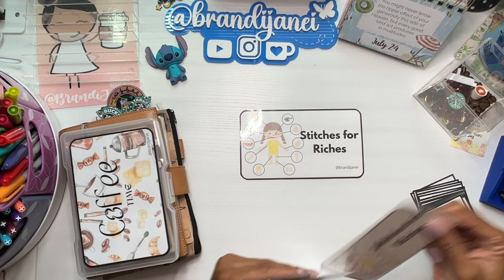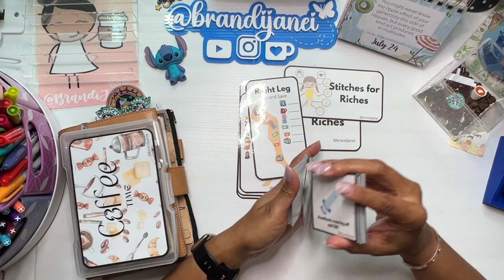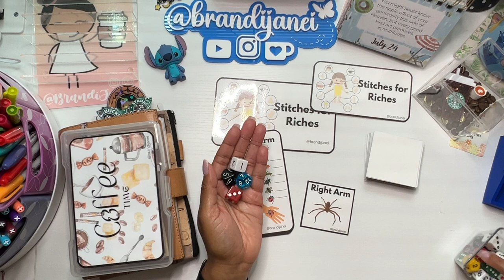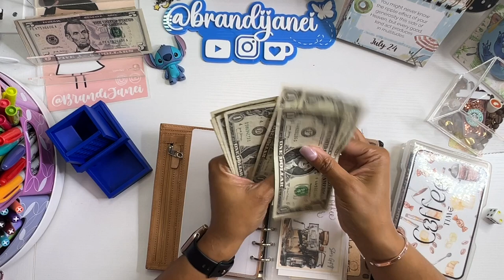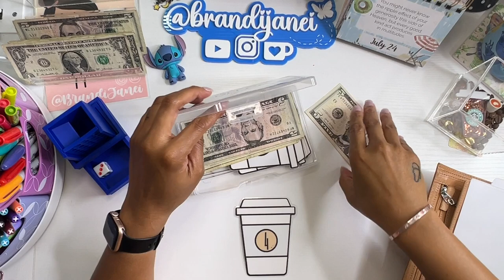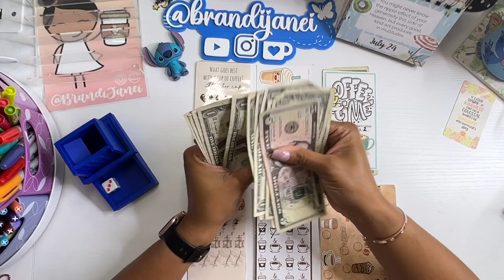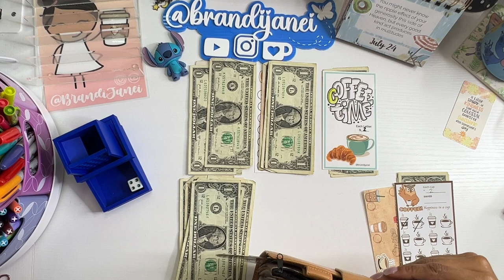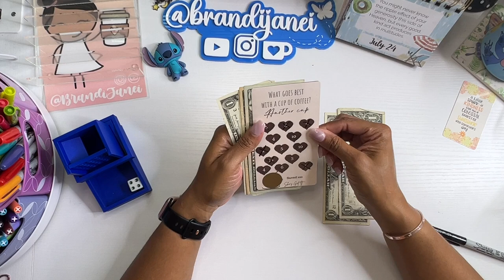Coffee Wednesday | Low Income Savings Challenges | Episode 9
msha.ke/brandijanei